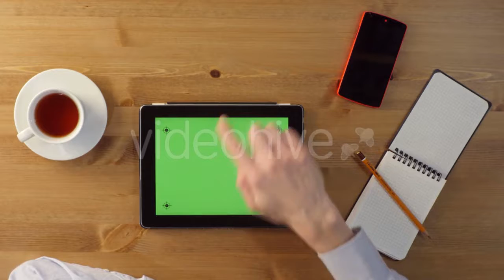Train Going Through The Rural Area At Sunset - (vehicles) Stock Footage | Mega Pack +40 items